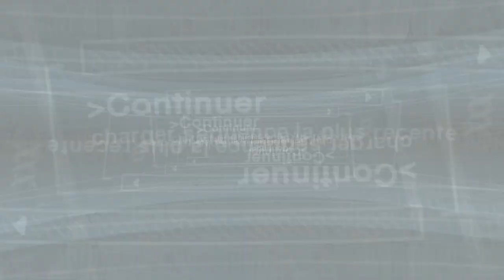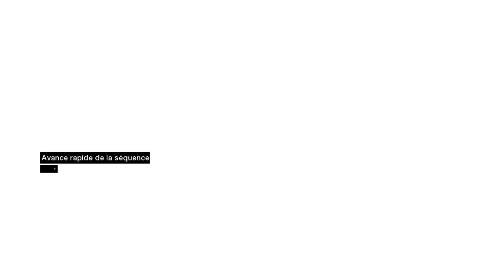Assassin's Creed Partie 04